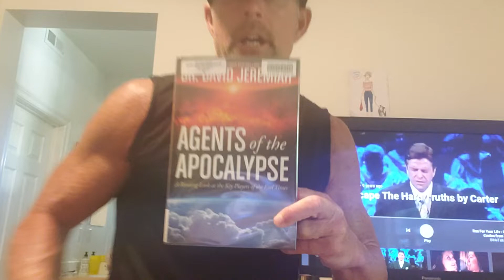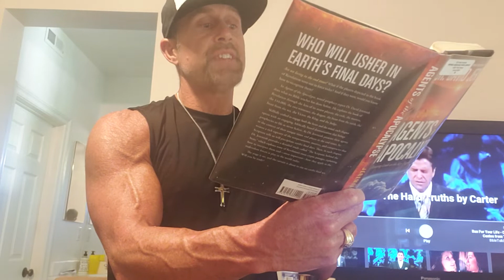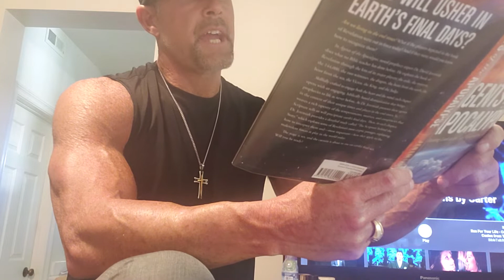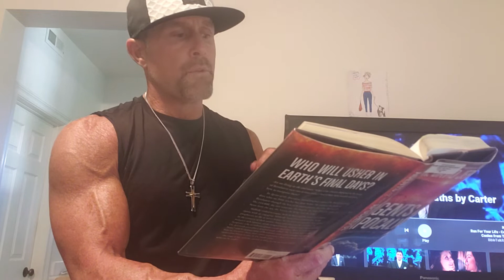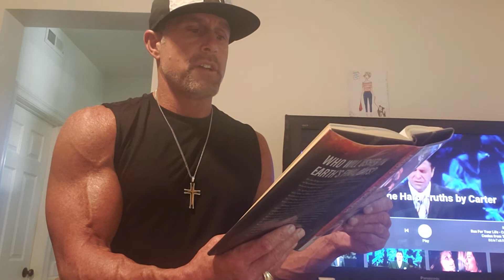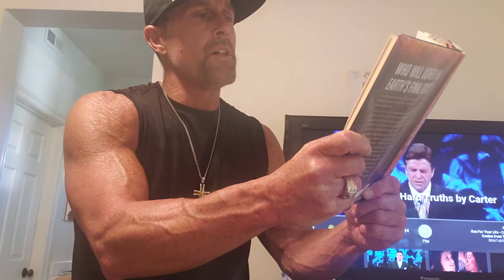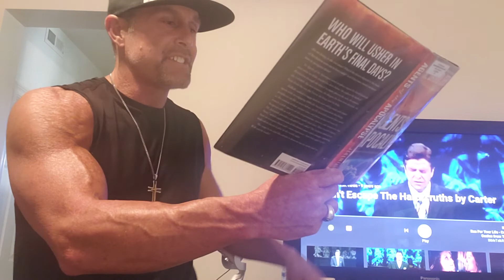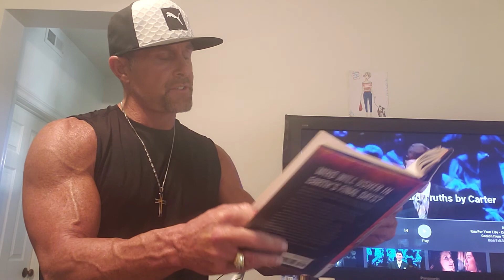David Jeremiah Prophecy on Revelation Apocalypse 2019, End Times, Last Days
Reading from David Jeremiah's Version of Part of Revelation on the Spiritual War Christ Won. It equips you to know the enemy tactics that are thwarted by faith and testimony once you understand the victory on a deeper level. I SPOUT OFF AS USUAL.